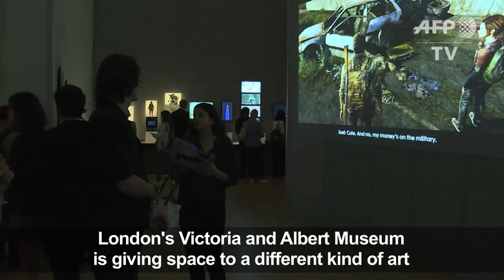Victoria & Albert Museum opens exhibition on video game art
The Victoria and Albert museum in London opens an exhibition on arts in video games to show the medium's "diverse range of games, stories and physical interactions.” Design work, including concept art and prototypes, are on display alongside large-scale immersive installations.